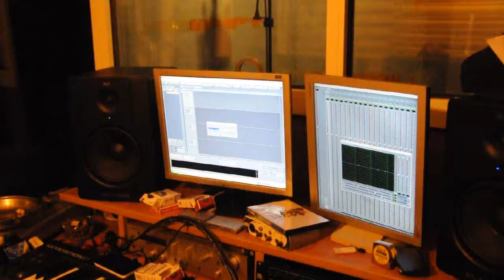DWD - jointjitsu official video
wszystko zostalo nagrane w celach humorystycznych..
kawalek powstał w 2016 roku, bez obróbki wokalu..